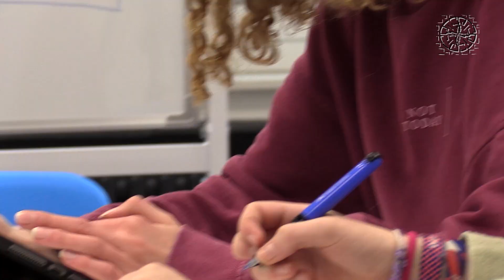Naturwissenschaften | Schulvorstellung | Mariengymnasium Papenburg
Das Mariengymnasium in Papenburg ist ein Mädchengymnasium in Trägerschaft der Schulstiftung Osnabrück.